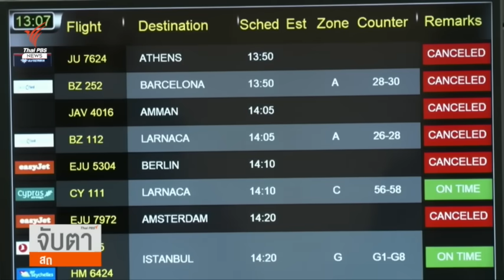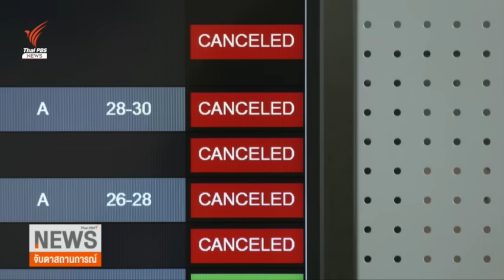เผยภาพฮามาสซ้อมรบก่อนบุกโจมตีอิสราเอล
กองกำลังติดอาวุธในปาเลสไตน์ เผยแพร่คลิปกลุ่มฮามาสฝึกบินร่มร่อนและบุกโจมตีในดินแดนของศัตรู รวมถึงการฝึกซ้อมจับกุมทหารอิสราเอล ส่วนสถานการณ์ขณะนี้กลุ่มฮามาสพร้อมเปิดทางเจรจากับอิสราเอลเพื่อหยุดยิง ขณะที่อิสราเอลเดินหน้าโจมตีเป้าหมายในกาซาอย่างต่อเนื่อง ล่าสุดผู้เสียชีวิตทั้งสองฝั่งมากกว่า 1,500 คน